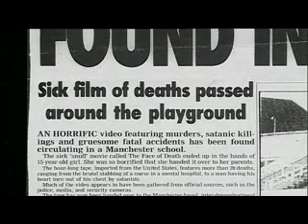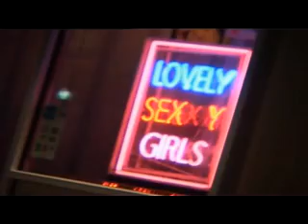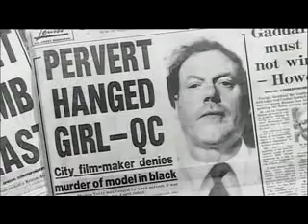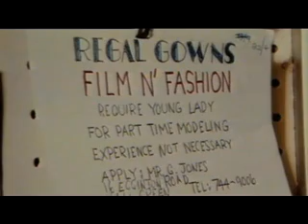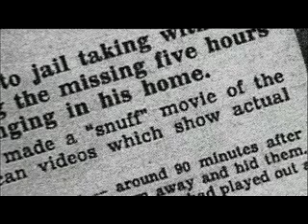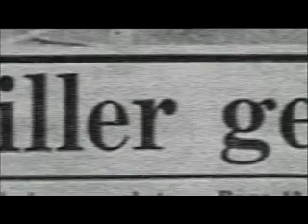Does Snuff Exist 3 of 4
This is about a disturbing topic, concerning whether or not snuff films exist. They define snuff as a form of pornography, and tell us how this all started. It's not a suitable topic for kids, and has some disgusting stuff in it. Now that I have warned you, please don't flag it. I am not going to place tags on this, because I don't want it to be easily looked up. But, at the same time, I don't want to censor it, as it is pertinent to our society. It was made by the British, and shown on channel4. But, seems pretty bold for a general showing, to me.

Original Title: The Dark Side Of Porn - Does Snuff Exist